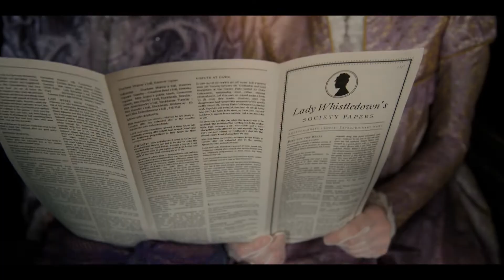MyBridgertonScore mark van den bergh